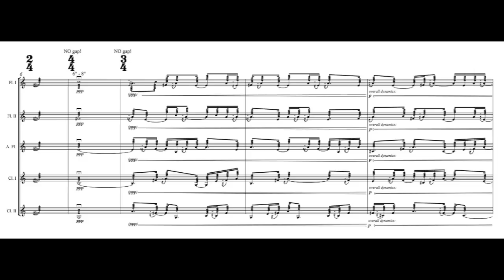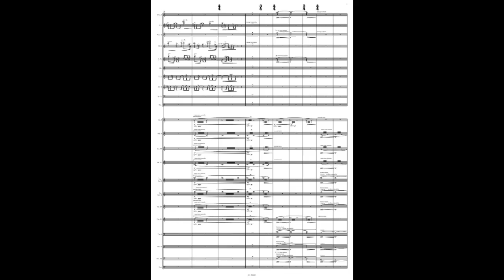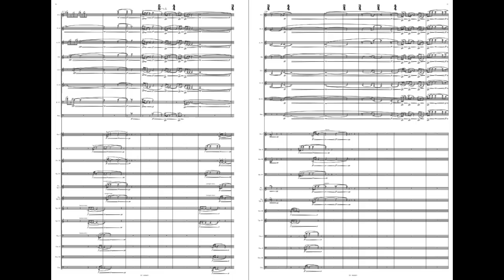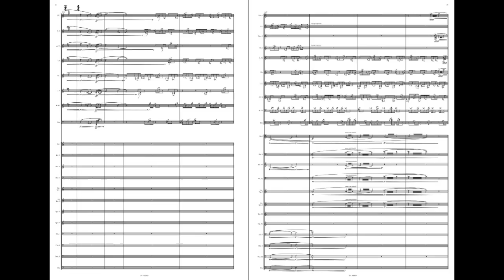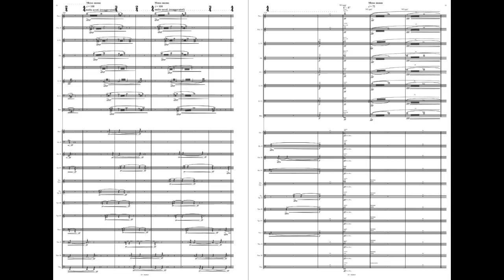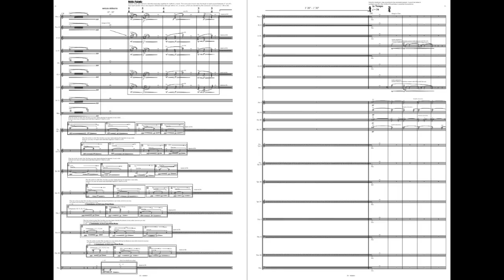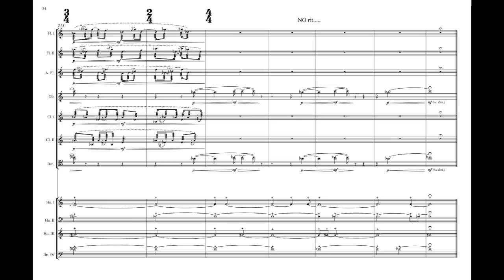Dai FUJIKURA - "my butterflies" for wind orchestra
Performed by Ensemble 20+, conducted by Michael Lewanski